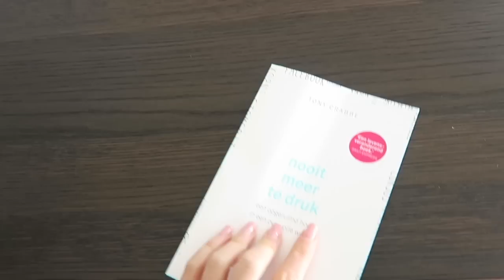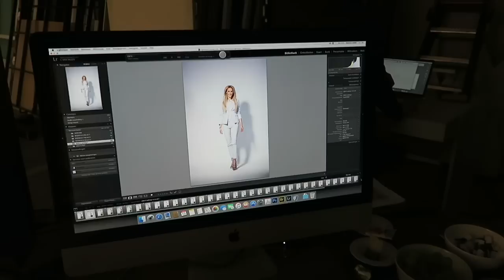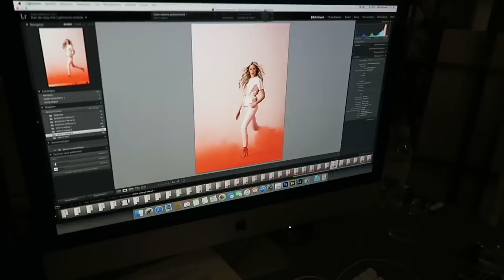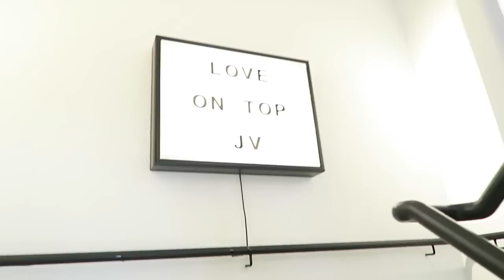JOSHVLOG #33 | BOXER BRAIDS ÓF CORNROWS?! | Groene kleurlenzen & Photoshoot SIXTEEN Collection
WIN JOSH V Kingsday outfit t.w.v.€400! Doe mee

Ook deze week geef ik je weer een kijkje in mijn leven op de blog van Ben je benieuwd hoe mijn week is geweest? Ga naar